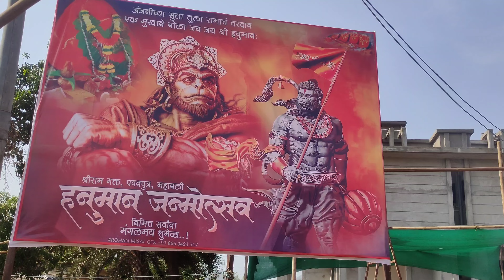हनुमान जन्मोत्सव कासणे ! थरार देवाची वारी !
व्हिडिओ फक्त एक कार्यक्रम म्हणून बनवलेली आहे. म्हणून यात तुमच्या भावना दुखावल्या जातील किंवा तुमचा अनादर होईल अशा हेतूने बनवलेली नाही. देवाची वारी कशी असते ही आपल्या लोकांना पण कलावी या हेतूने हा व्हिडिओ बनवलेले आहे.
तरी कुणाला याविषयी अनादर वाटला तर मला कमेंट करून नक्की सांगा मी व्हिडिओ डिलीट मारून टाकीन.
थँक्यू यु
कारण देवाची वारी कशी असते ही आयुष्यात पहिल्यांदा मी सुद्धा बघितलेली आहे.
म्हणून मला जो अनुभव आला हा अनुभव सगळ्यांना मिळावा किंवा सगळ्यांनाही व्हिडिओ बघायला मिळावी म्हणून ही व्हिडिओ बनवलेली आहे